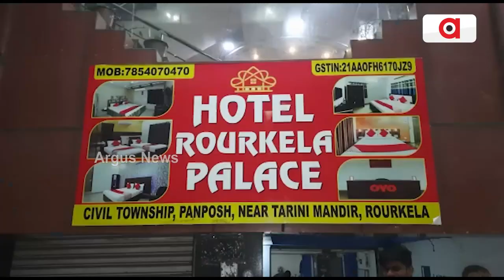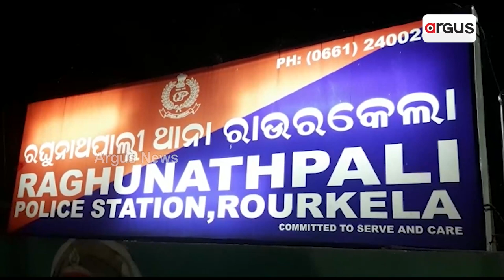Gambling Den Busted In Rourkela